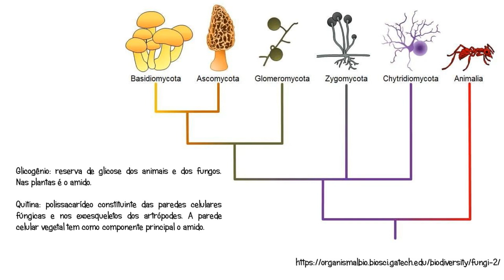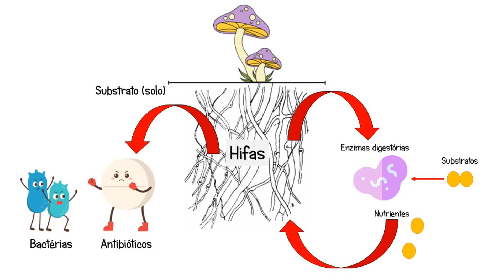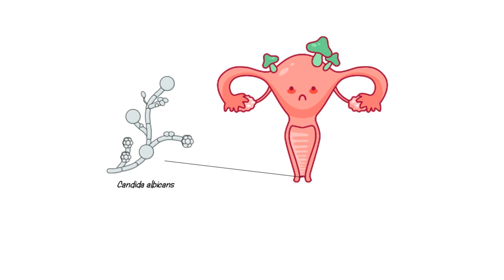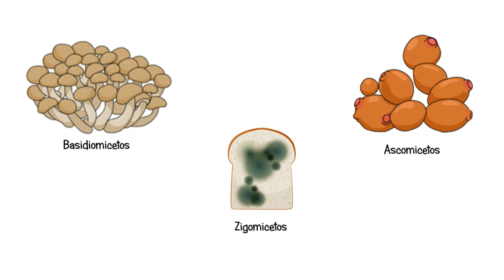Fungos - Funcionários essenciais em um ecossistema.